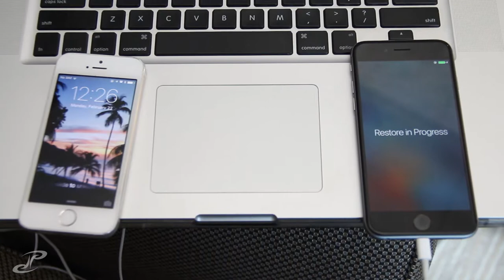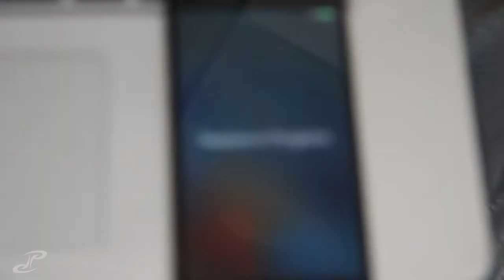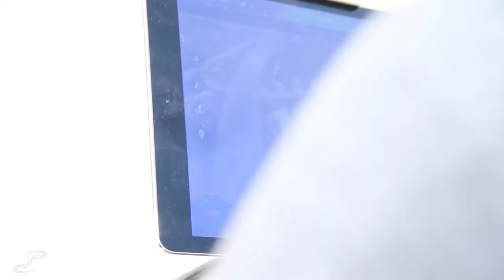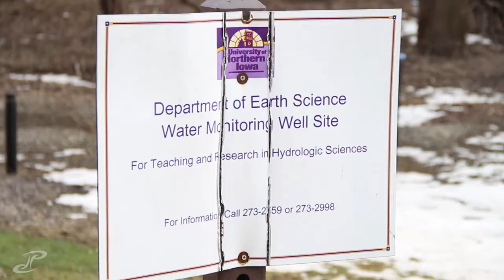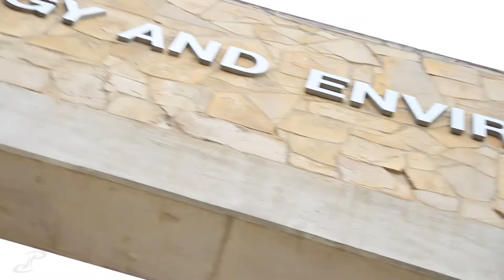VLOG 038 - mondays are for drones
finally back from the weekend and was ready to start nailing out our newest project; and first time driving the drone by myself!